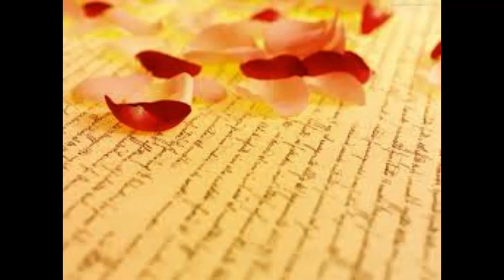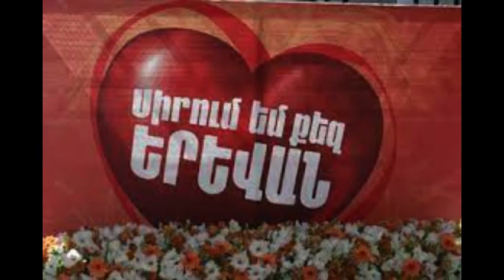Ռուբեն Հախվերդյան / ԽՈՍՔԵՐ - Սելին Մնացական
Շնորհակալություն  երգի,  նկարների  և  կարաոկեի  համար